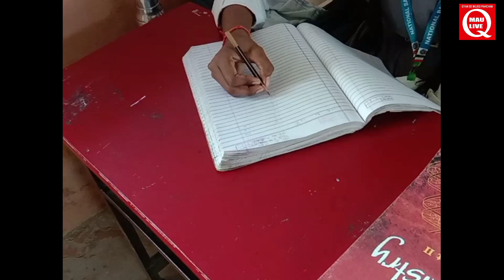NATIONAL BAL MANDIR BARHALGANJ - GORAKHPUR @maulive9696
Friends You can learn English by this channel basic to advance . As we all know that this era is the modern era and English is the need of the day. This 21st century is age of science and technology as well as English. So my viewers seeing this I started this teaching method. Friends you can easily learn english on my channel. You can learn like- How to speak in English, How to write in English, English reading practice etc. Not only english I'll provide you broad knowledge on my channel.

हर बच्चे में अपनी एक प्रतिभा होती है हम उस प्रतिभा को उभारने की कोशिश करते है